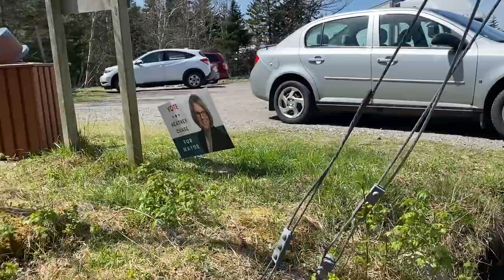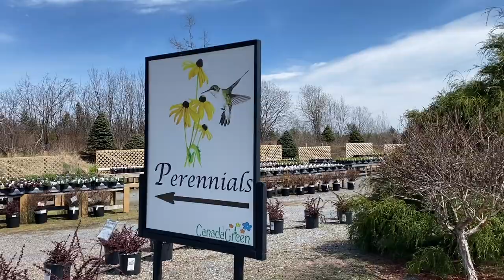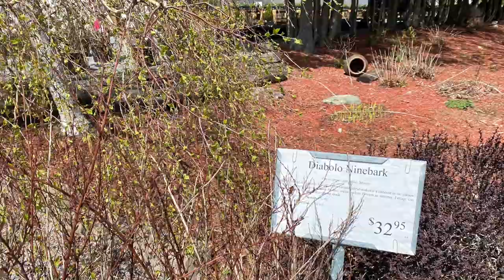Beaver Harbour Lighthouse and Canada Green Quick tour 2021|Marietoni Domutan